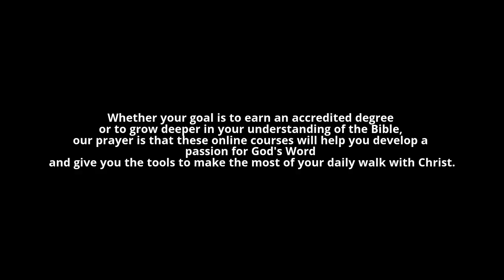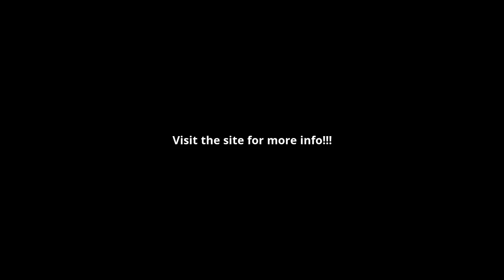The Moody Bible College